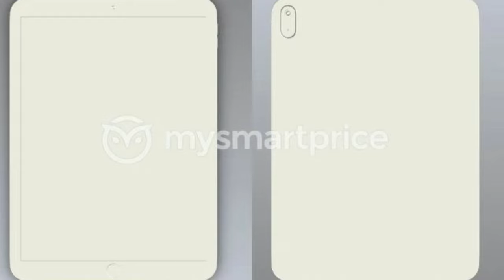Ecco l'Apple Watch Pro! News - Leaks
Ciao a tutti ragazzi, oggi andremo a parlare un po' dei nuovi leaks riguardo gli iPhone 14, un presunto Apple Watch Pro, le AirPods Pro 2 e infine l'iPad base 2023...